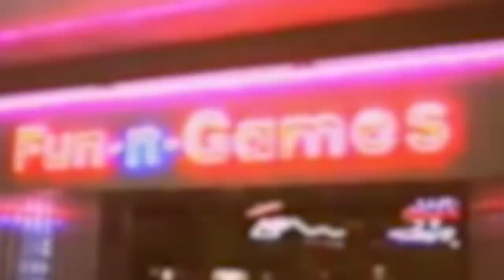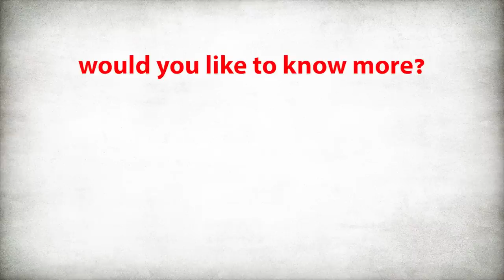11 Times Home Ports Were Better Than The Arcade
- Arcade perfect used to be the aim when I was a kid. Then the arcades became the lesser of the two. But sometimes it did still surprise when the home version was better than the arcade one - here’s some times that there thing did happen.